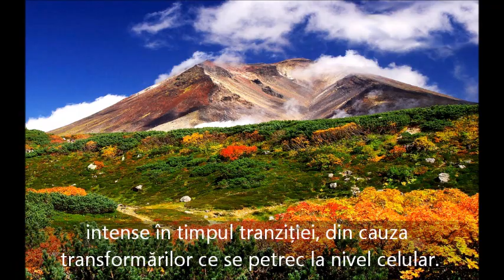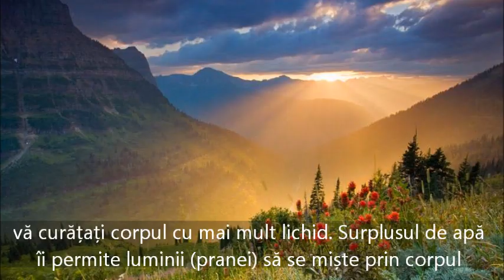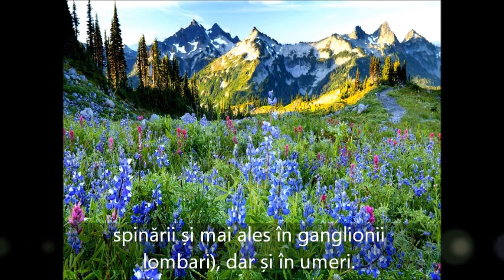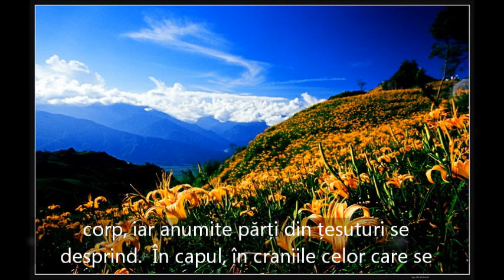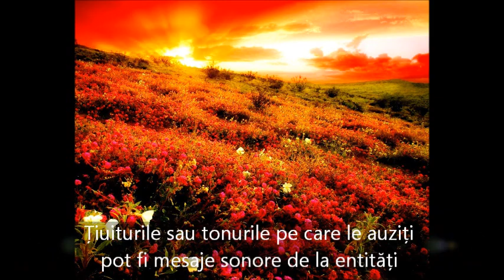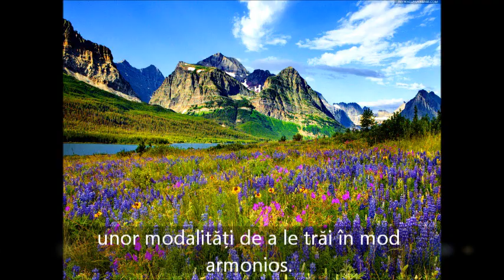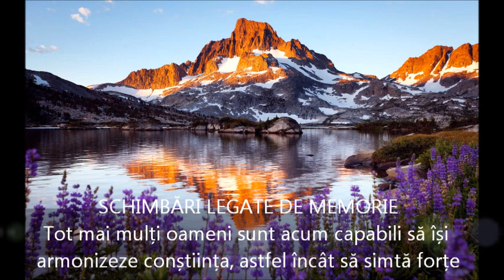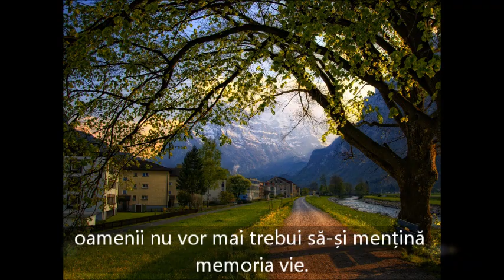SIMPTOMELE ÎNĂLȚĂRII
Primul loc în care apar transformări este în ADN-ul creierului. Ceea ce înseamnă că anumite funcții ale creierului pot deveni mai greoaie. Perspicacitatea poate fi afectată;